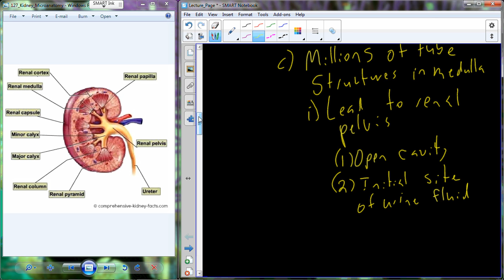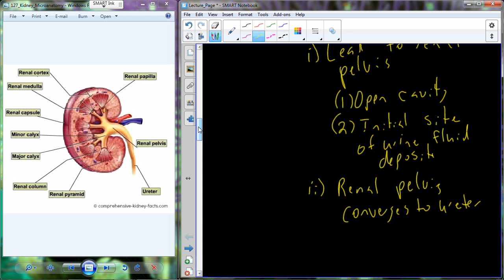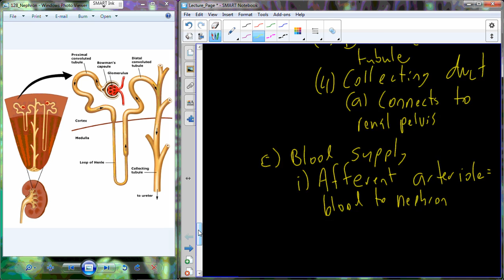BI 103 Lecture 25